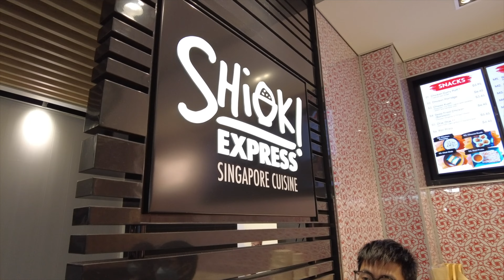溫哥華隱世新加坡菜 美食廣場就食到?!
大家記得俾個Like 同 Subscribe我哋個Channel

🔔撳埋個鐘仔有新片就會通知你